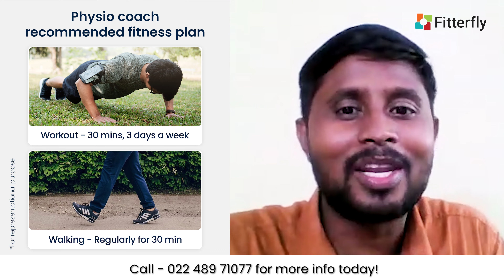How a ₹6K weight loss program did better than lakhs spent on gyms for Mr Hemanta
Mr Hemanta Paikaray, from Orissa, was unable to manage his weight even after trying multiple ways, such as doing rigorous workouts at the gym & taking costly memberships of various weight loss programs. He feels very happy that Fitterfly’s weight management program helped him achieve whatever he desired.

✅Reduced 11 kg weight (91 kg to 80 kg)
✅Waist & Hip circumference reduced by 3 cm each
✅Feels happy & energetic

Hemanta's determination & guidance from his coaches helped him get rid of that stubborn weight!

If you, too, are willing to get rid of stubborn weight, then sign up for Reset23 now!

Take a step ahead to achieve your fitness goals by downloading the Fitterfly Wellness App